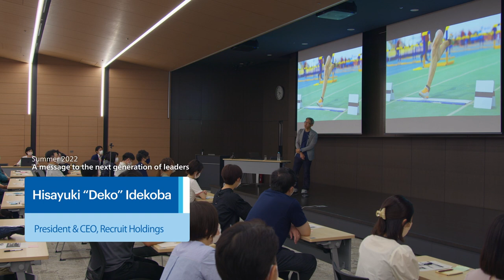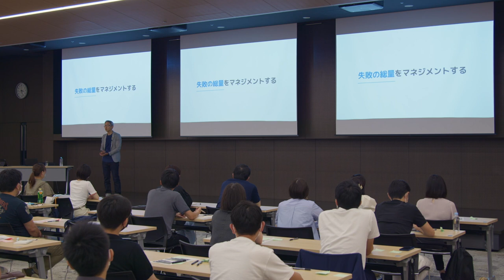A Conversation with CEO | Allowing for failure leads to success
Hisayuki "Deko" Idekoba, President and CEO of Recruit Holdings shared his message to the next generation of leaders.